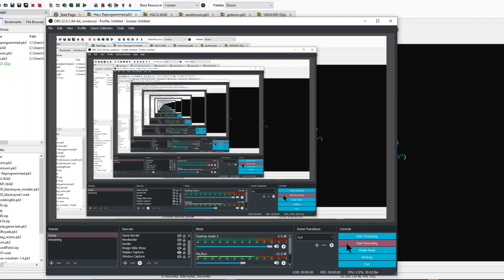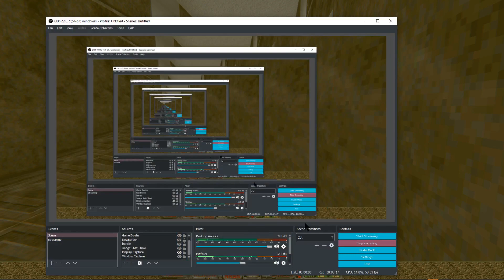Hacx Reprogrammed demo video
Trying to get back into modding.
Also, this video is unedited bc I hate listening to my own voice.
So, let me know if my voice is ok.